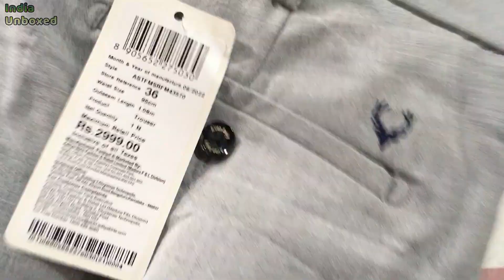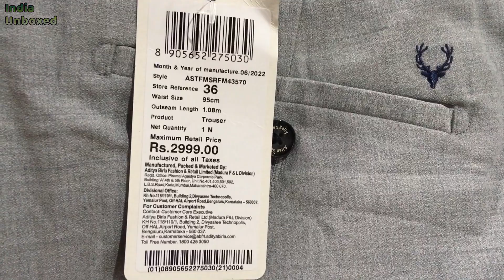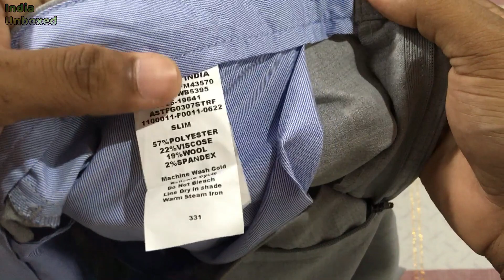Allen Solly Men Grey Slim Fit Trousers#indiaunboxed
Allen Solly Men Grey Slim Fit Trousers